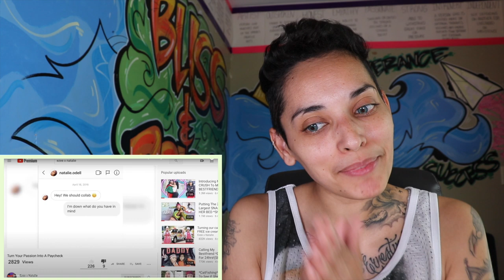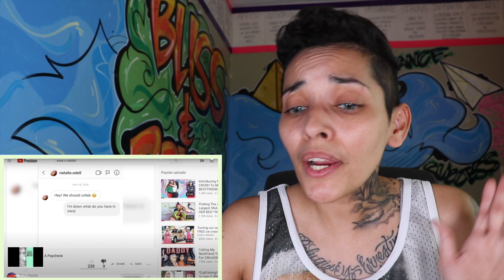NATALIE is trying to prove a point! She's in love with EZEE too!